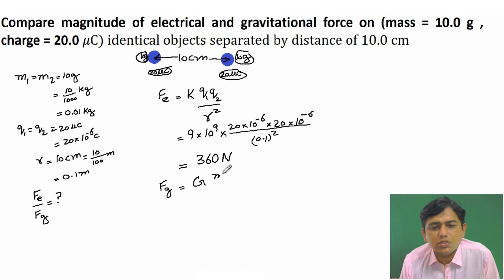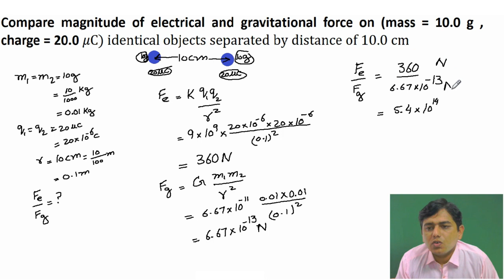12.1 Numerical problem, 2nd year physics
12.1 Numerical problems is solved in detail for students.
Compare the magnitude of electrical and gravitational forces between two charges.
Detail concept of the problem is given with solution.